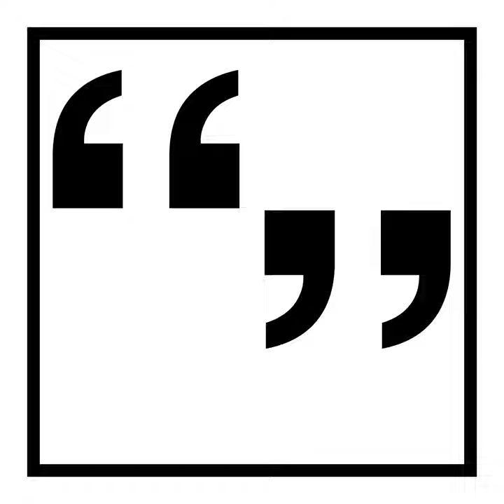Music ~ William Mackergo Taylor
Would you like to receive a daily, random quote by email from my Little Box of Quotes?

A long long time ago I began collecting inspirational quotes and aphorisms. I kept them on the first version of my web site, where they were displayed randomly. But as time went on, I realized I wanted them where I would see them. Eventually I copied the fledgeling collection onto 3×5 cards and put them in a small box. As I find new ones, I add cards.

Today, there are more than 1,500 quotes and the collection continues to grow.

My mission is creating better conversations to spread understanding and compassion. This podcast is a small part of what I do. for my weekly email, podcasts, writing and more.

ɕ